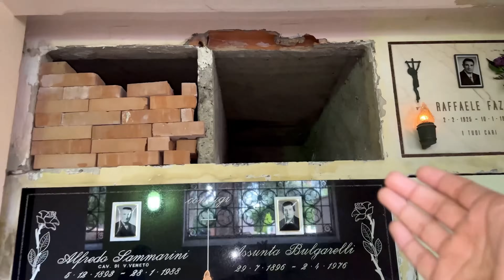Sab Ne Dance Kiya😜Or Dada Abu Ne Ghana Gaya🎶🤣